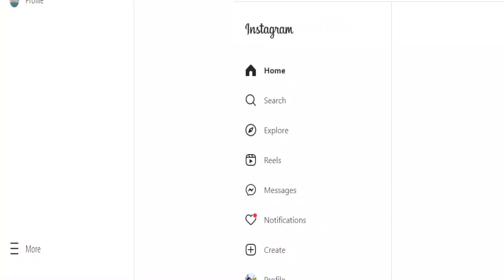Omegle Part 6 Met with an Singer 2023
Non-profit, educational or personal use tips the balance in favour of

Music  Played by me & Video footage is owned by me only, It is my Humble request,
 i'll delete this video with Immediate effect. i love to sing karaoke covers, so i sung this song.
The Original song is Really Too Good, I Never want to compare with the original Singer, but i try to sing this lovely song, that's why i upload this.